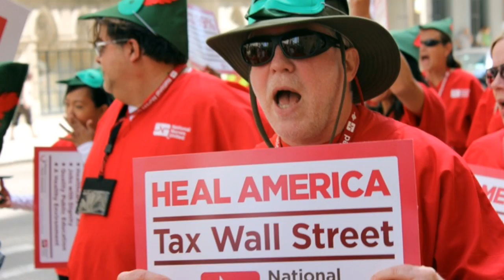Fairview Lakes RNs At 2012 SNA